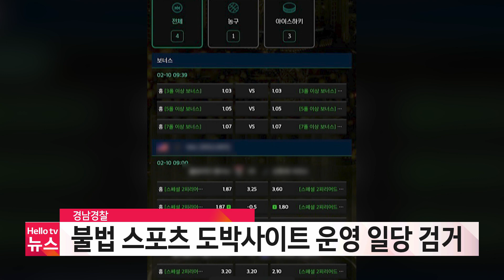천억 원대 불법 스포츠 도박사이트 운영 일당 검거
경남경찰이 불법 스포츠 도박 사이트를 운영한 혐의로 총책 34살 A 씨와 총판 B 씨 등 3명을 구속하는 등 총 43명을 검거했습니다. A 씨 등은 지난해 9월부터 올해 4월까지 불법 스포츠 도박 사이트를 개설해 회원 6,400명에게 약 1,100억 원을 입금 받고 국내·외 각종 스포츠 경기 결과에 따라 돈을 지급한 혐의를 받고 있습니다.경찰은 A 씨를 검거 과정에서 차량 등에 은닉한 현금 11억 원 상당을 발견해 현장에서 압수했으며, 범죄수익금으로 총 13억 5천만 원을 기소 전 추징 보전했습니다. 또 해외 도피 중인 중간 운영자 2명은 인터폴 적색 수배를 완료해 추적하고 있습니다.
📌 카카오톡 ID : 헬로tv뉴스